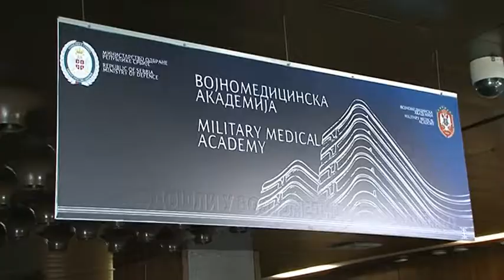Ministar Đorđević nenajavljeno obišao VMA